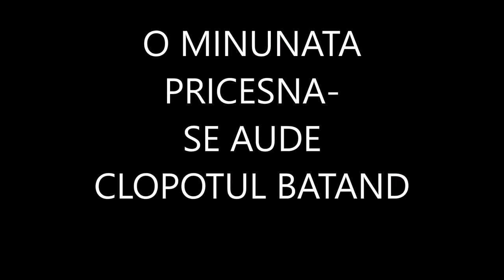O PRICESNA MINUNATA-SE AUDE CLOPOTUL BATAND